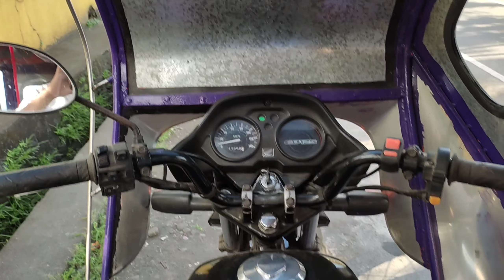Murang Kainan ng mga Kapwa ko namamasada